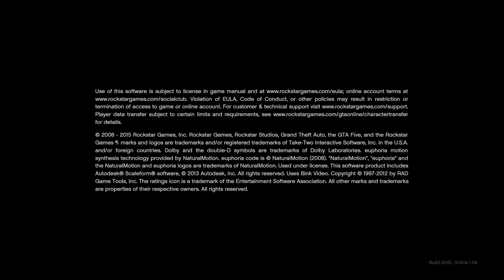Grand Theft Auto V_20210610144546